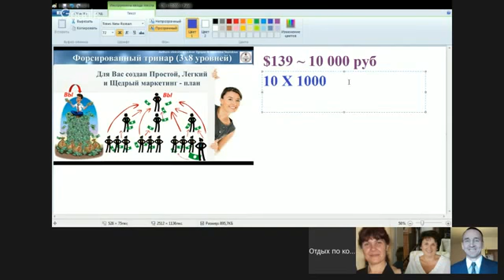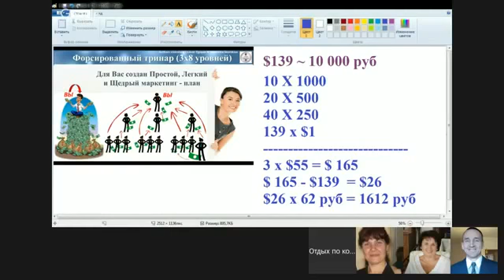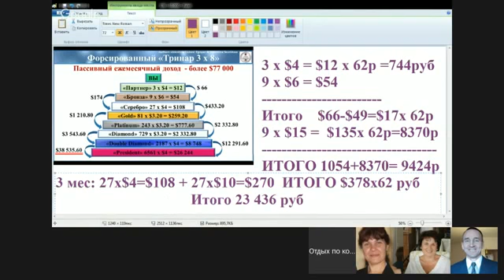Ваш доход за 3 мес при минимальном входе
Вы хотите иметь Свой Бизнес? Нет денег? Начните со Стартового пакета и Вы решите свои финансовые проблемы! Мой скайп: natalia211956

- Турция, Алания - гарантированная САМАЯ НИЗКАЯ ЦЕНА на отели и роскошный отдых.